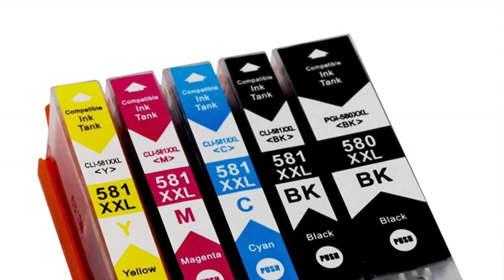Weird Ways To Make Money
This video is about Funny Ways To Make Money

My Studio set up
Panasonic Lumix DMC-GX80